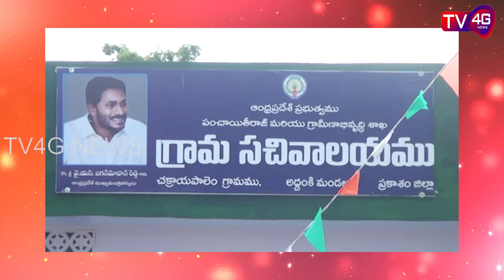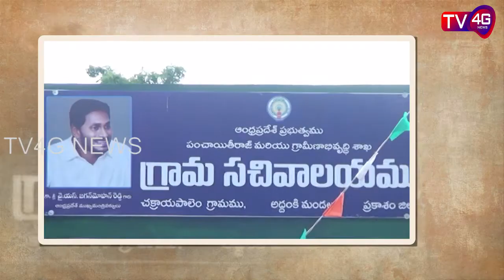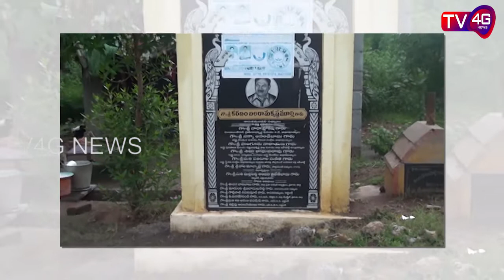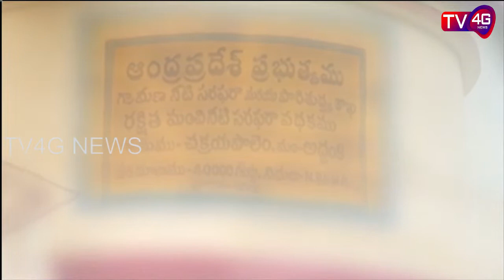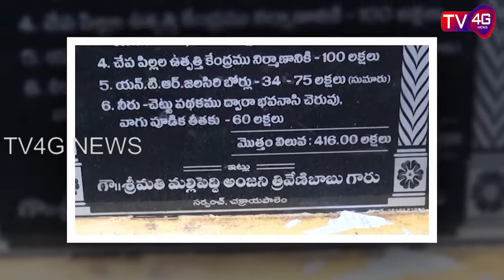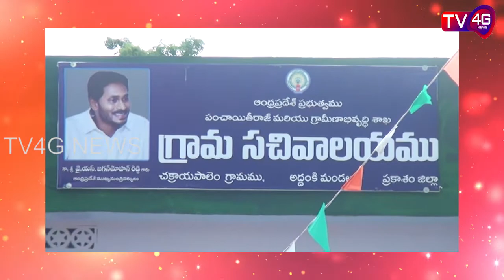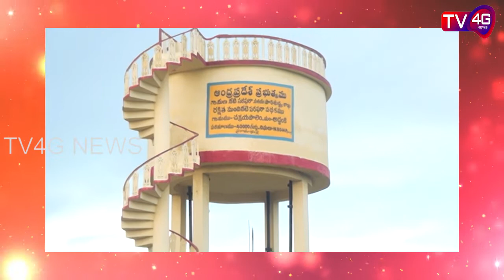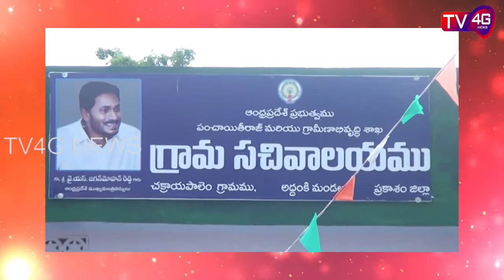Story of Chakrayapalem ( Addanki mandalam) village development : TV4G News